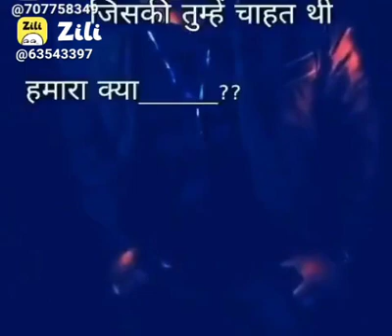13 November 2021(1)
O ye